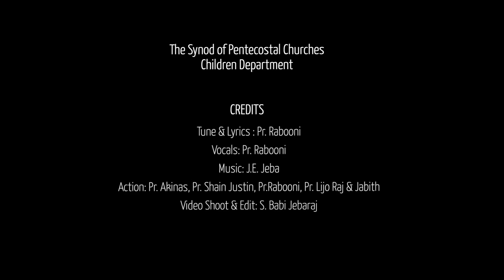Seeri Yelum Singamo | KGCM VBS 2024 | Tamil Action Song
Lyrics,  Tune, Vocal : Pr. Rabooni Wilfred
Choreography: Pr. Akinash, Pr. Shain, Bro. Jebith, Pr. Lijo, Pr. Rabooni Wilfred (CEF VBS Team)
Video & Editing: Bro. Babi